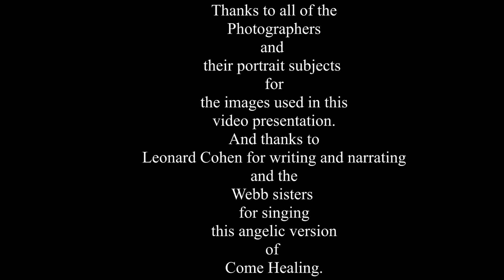Come Healing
I like a lot of Leonard Cohen's poetry and music.  So I blended some images from the Internet with his song "Come healing" narrated by himself and sung by the Webb sisters.